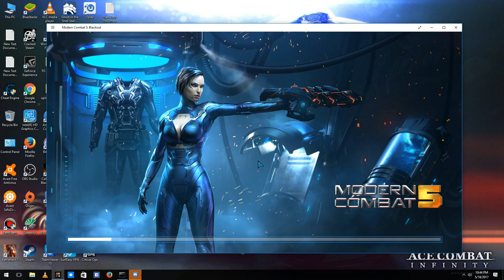IPF RETURNS vs RIP,sb #85,VOICE CHAT,CONVERSION,RECON,MC5 SQUAD BATTLE